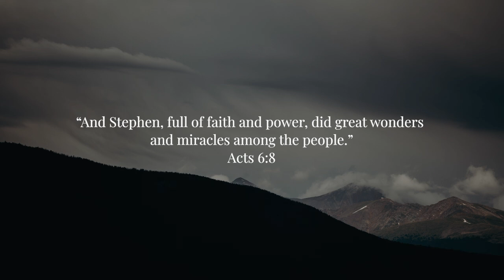Miracles | Soaking Worship Music Into Heavenly Sounds // Instrumental Soaking Worship